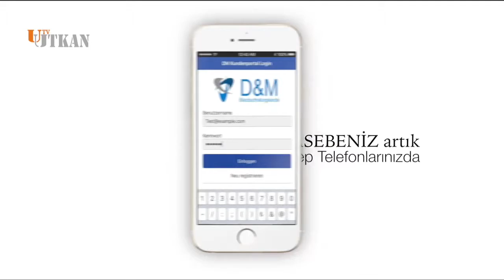D & M Muhasebeyi Tercih Eden Firmalarin bir kismindan Kesitler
D & M Muhasebeyi Tercih Eden Firmalarin bir kismindan Kesitler bizi tercih eden bütün Firmalarin Ropörtajlarinda bizleri Onure ettigi icin tesekkürlerimi Sunarim.
D & M Muhasebe Hakan DOLAR
D & M Buchaltung - Hakan DOLAR
Senelfeldergasse 2/6-9 A-1100 Viyana/Avusturya